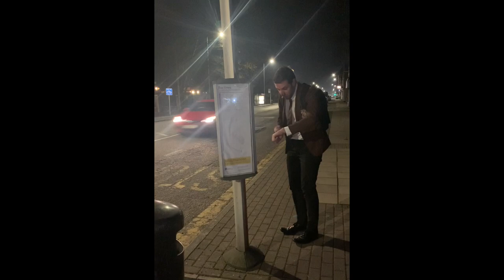Are you ready to return to Thornleigh?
Mr Whitehead is ready to return to school, are you?